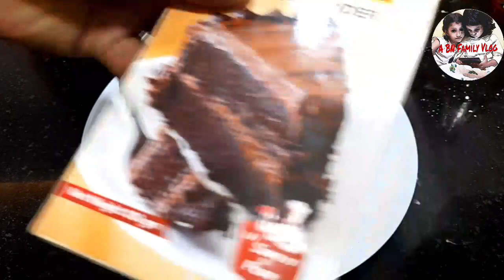Fried Chicken Home made Easy Recipe/ഫ്രൈഡ് ചിക്കൻ /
Fried Chicken Home made Easy Recipe/ഫ്രൈഡ് ചിക്കൻ എളുപ്പത്തിൽ വീട്ടിൽ ഉണ്ടാക്കാംABNFamilyVlog Kannur chicken Fried#